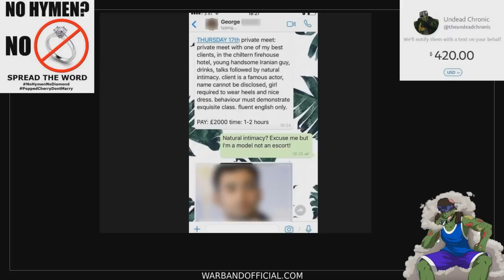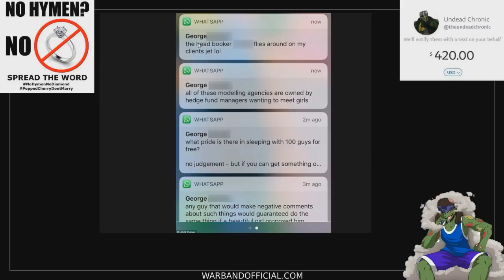The Absolute State Of Western Women